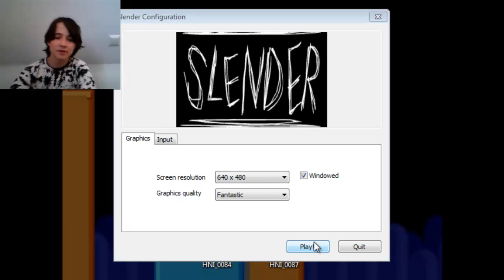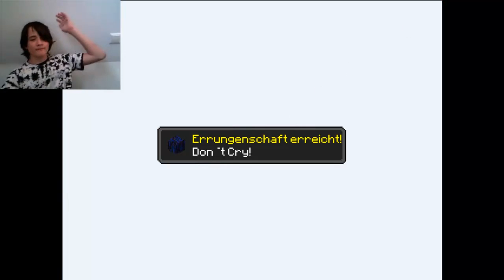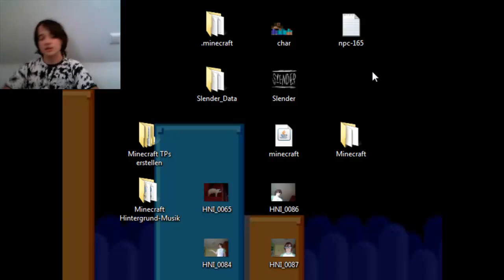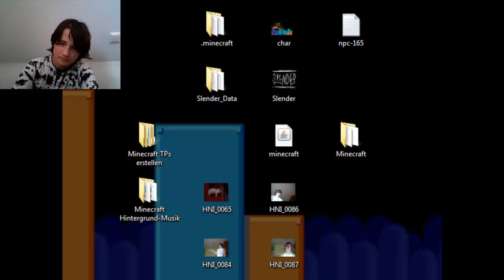Let´s Play Slender Part 2 Taschenschlampe!